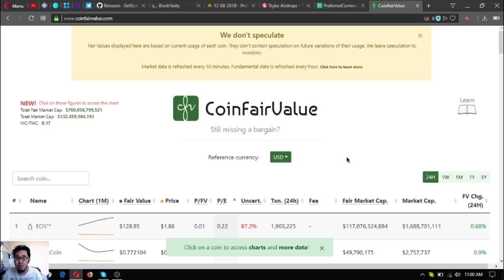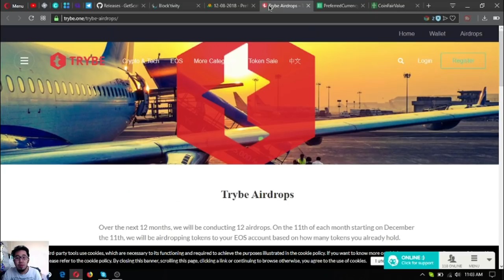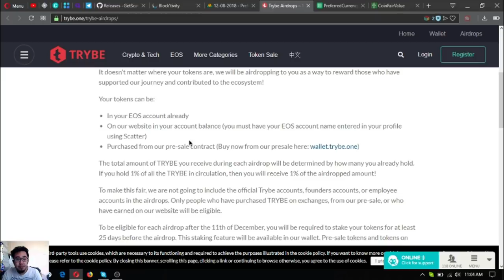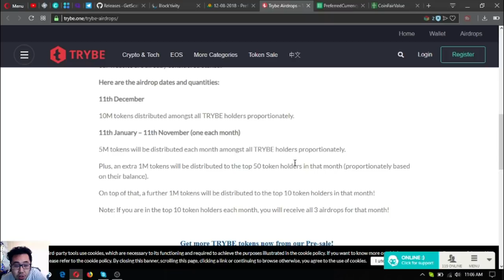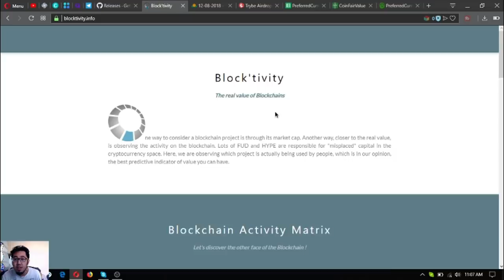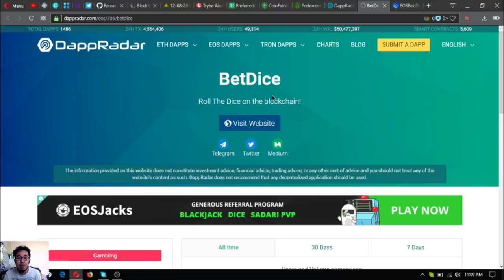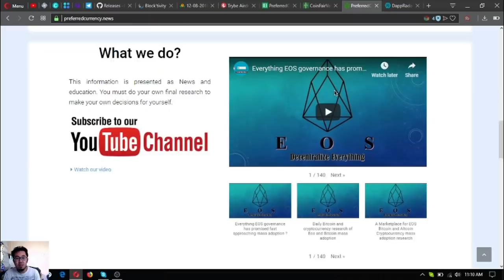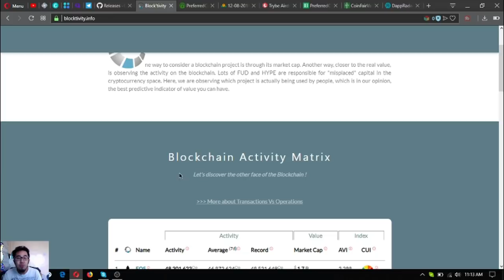EOS TO THE MOON? EOS TO REACH $128? INCOMING AIRDROP! CRYPTO NEWS!